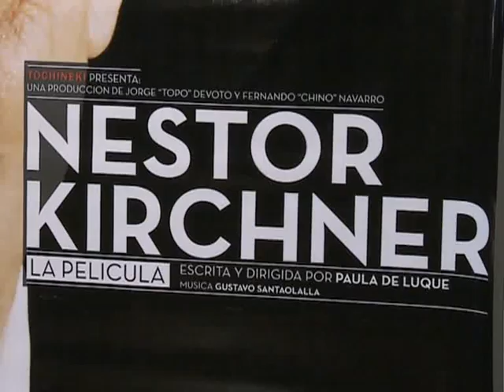El sábado se hará el pre estreno del documental "Néstor Kirchner" en el Luna Park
"Nestor Kirchner", el documental de Paula de Luque que busca encuadrar al ex presidente dentro del pasado reciente, el presente y la perspectiva del futuro que dejó trazada, se proyectará el sábado en el Luna Park y se estrenará el 22 en 120 salas.

Un día más tarde se verá en una función especial del Festival de Cine de Mar del Plata.

En febrero de este año, Paula de Luque, directora de "El vestido" en 2008, y de "Juan y Eva" en 2011 (en la que recreó el encuentro entre Juan Domingo Perón y Eva Duarte con el fondo del 17 de octubre de 1945), se hizo cargo de la pata cinematográfica del proyecto impulsado por Fernando "Chino" Navarro y Jorge "Topo" Devoto bajo el título "Néstor por todos".

A poco del inesperado adiós de Néstor Kirchner que sacudió a los argentinos el 27 de octubre de 2010, Navarro y Devoto lanzaron en Internet la convocatoria multimedial "Néstor por todos", donde se invitaba a los internautas a aportar imágenes de todo tipo que tuviesen relación con el santacruceño, y la idea de que de esa suma, entre otras piezas, surgiera un filme.

Una exposición itinerante y la edición de un libro, precedieron al comienzo de la edición de la producción, que contaría con participación en el guión del periodista Carlos Polimeni, asesoramiento histórico de Ricardo Forster y dirección de Israel Adrián Caetano.

Con la entrada de la directora De Luque, en febrero de este año, el proyecto pegó un nuevo giro, encaminado a su versión definitiva.